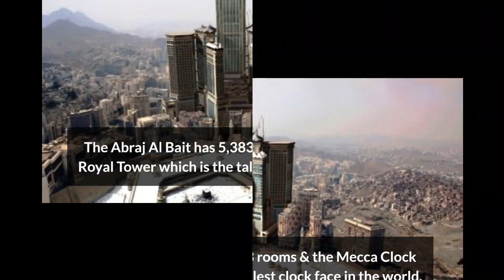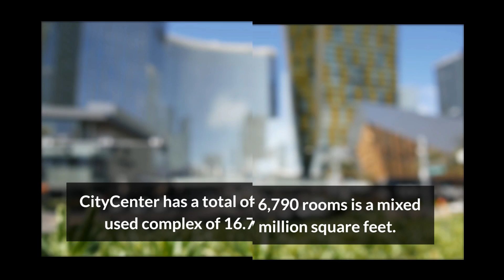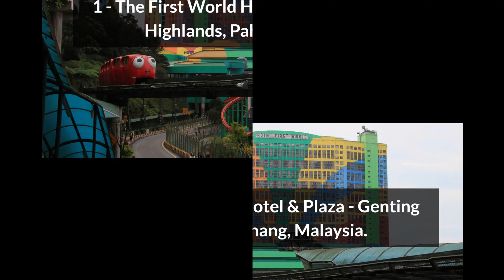10 Largest Hotels in the World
10 Largest Hotels in the World